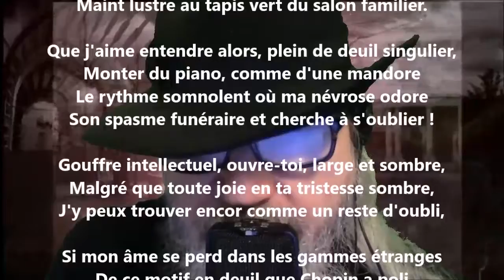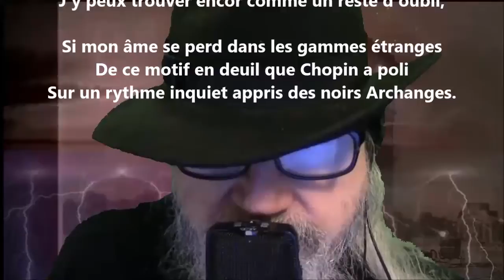Mazurka - Émile Nelligan lu par Yvon Jean